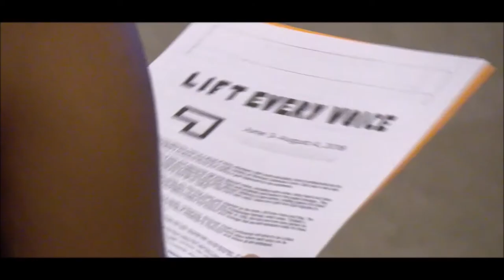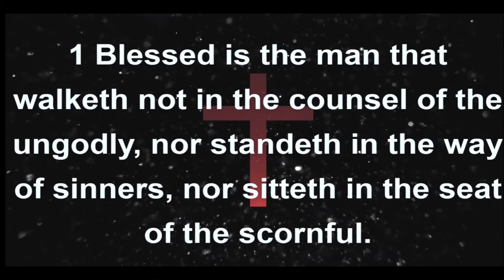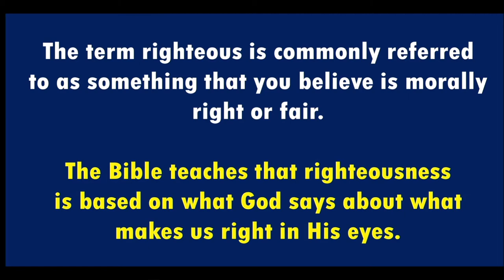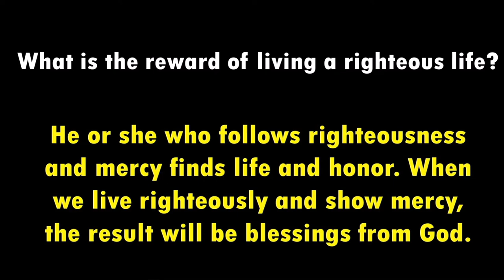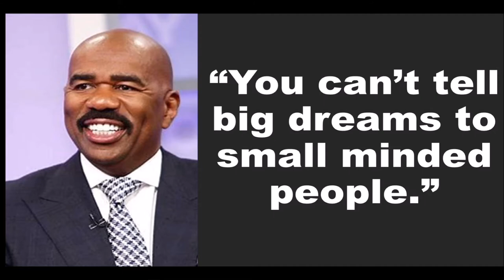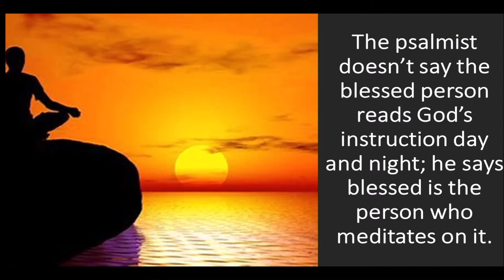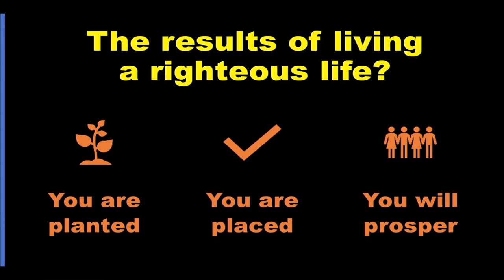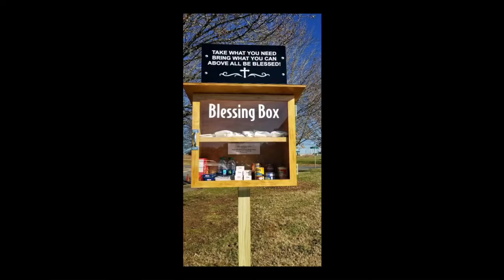Living A Righteous Life 7 5 20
July 5th, 2020 | Living a Righteous Life| Rev. Dr. Jerry L. Cannon, Senior Pastor- C.N. Jenkins Memorial Presbyterian Church.